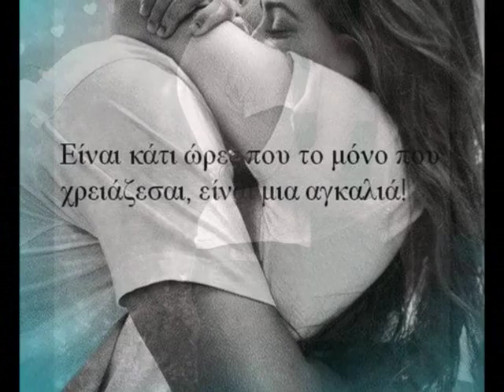Χαρούλα Λαμπράκη ** Κάποιος **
╰☆╮ ♥ ╰☆╮ΔΗΜΗΤΡΗΣ ╰☆╮ ♥ ╰☆╮

Κάποιος με κοίταξε στα μάτια την ώρα που `ταν δακρυσμένα. Κάποιος με πρόσεξε και μένα και πήρε φως ο ουρανός ! Κάποιος με κοίταξε στα μάτια έγινε η πίκρα χελιδόνι,  ένιωσα πως δεν είμαι μόνη κι έγινε ο πόνος μου καπνός. Κάποιος με κοίταξε στα μάτια. Είπανε τόσα οι καρδιές μας και ξεψυχήσανε οι πίκρες στα δυο του χείλη τα γλυκά. Πόσο ζεστός είν`ο χειμώνας και τα φαρμάκια πόσο ξένα,  όταν υπάρχουνε δυο χέρια να σ`αγκαλιάζουν στοργικά.